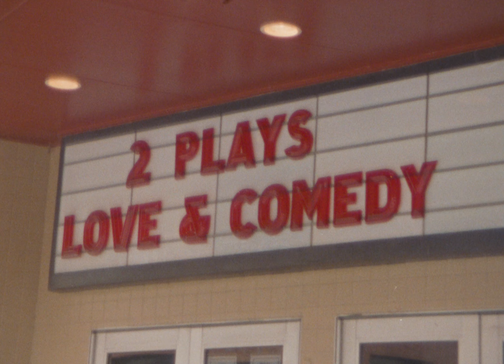Tele Novella - Technicolor Town (from Merlynn Belle)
Official video for "Technicolor Town" by Tele Novella from 'Merlynn Belle'.

Directed, Shot and Edited by Vanessa Pla
Produced by Tova Kaplan

Special Thanks to the town of Lockhart, Quinn Galavis, Tammy Francis, Eric Beck, Sandra Billingsley, and Janessa and her horse.